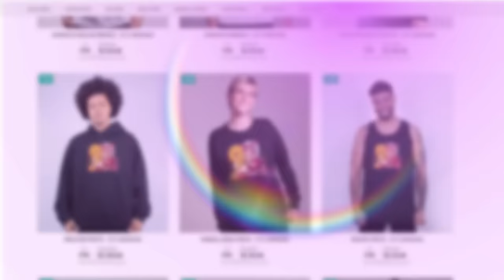A Verdade Por Trás do BILLY no ROBLOX!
NatashaPanda😊